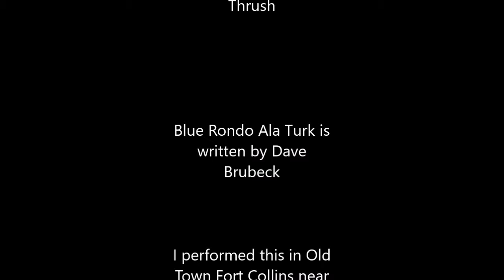Blue Rondo Ala Turk Street Busking Style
So here I'm street busking in Old Town Fort Collins playing Dave Brubeck's "Blue Rondo Al Turk"